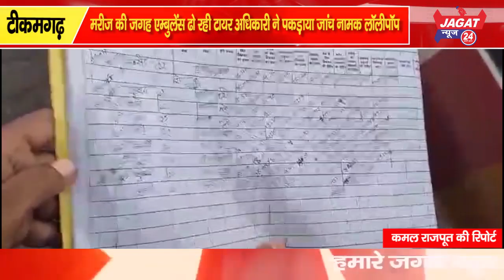मरीज की जगह एम्बुलेंस ढो रही टायर अधिकारी ने पकड़ाया जांच नामक लॉलीपॉप